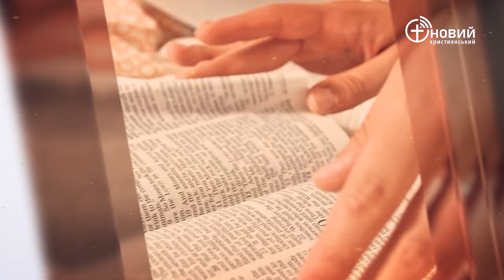«Щоденний хліб» / 4 червня / Іван Озірний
«Оманлива чарівність, а краса не вічна, лиш жінка богобоязна завжди буде в шані» Книга Приказок 31:30